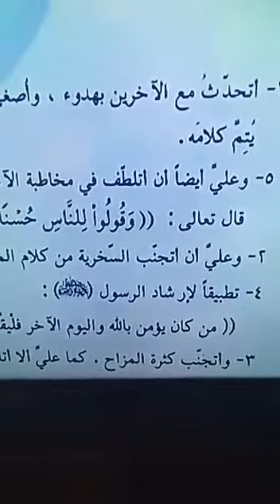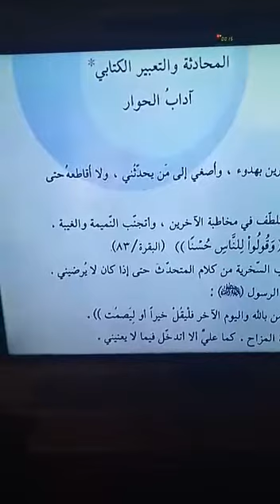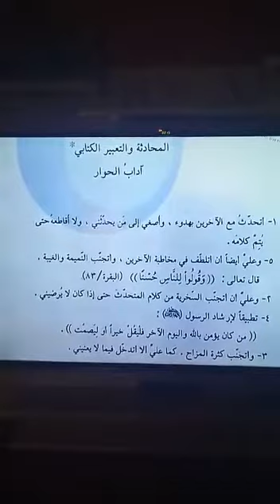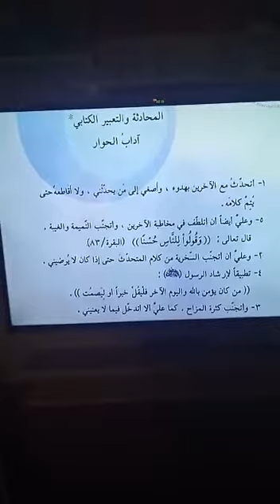مدرسة أجيال الغد الاهلية الابتدائية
‏اللغة العربية للصف الرابع الابتدائي للمس ايه